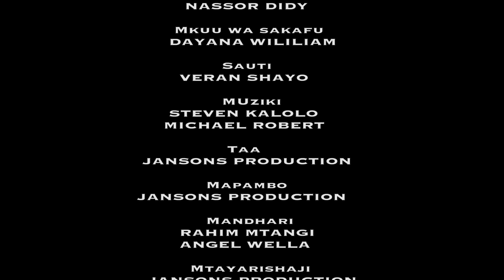SIRI ZA FAMILIA: SE7 EP14